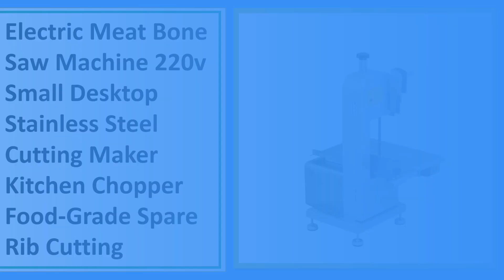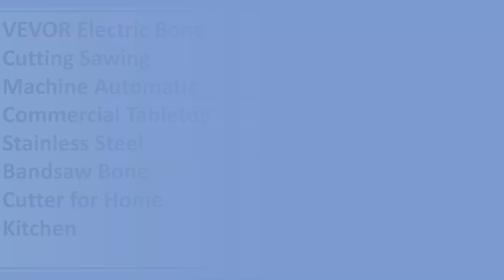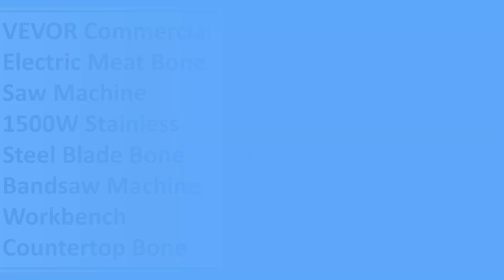New Best Meat Bone Cutting Machine | Top 5 Best Meat Bone Cutting Machine 2024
5. Electric Meat Bone Saw Machine 220v Small Desktop Stainless Steel Cutting Maker Kitchen Chopper Food-Grade Spare Rib Cutting

4. VEVOR Electric Bone Cutting Sawing Machine Automatic Commercial Tabletop Stainless Steel Bandsaw Bone Cutter for Home Kitchen

3. VEVOR Commercial Electric Meat Bone Saw Machine 1500W Stainless Steel Blade Bone Bandsaw Machine Workbench Countertop Bone

2. Meat Cutter Machine Electric, 750W Stainless Steel Countertop Bone Sawing Machine Frozen Meat Cutter with 6 Blades for Rib Pork

1. XEOLEO Bone sawing machine Desktop Bone cutting machine Frozen meat cutter Commercial cut Trotter/Ribs/Fish/Meat/Beef machine